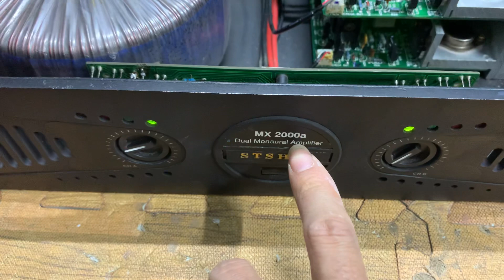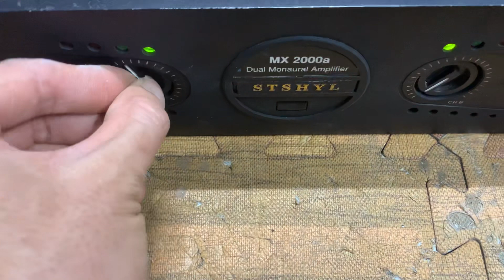Main sò sắt " made in usa " lại lên sóng mời ae lh 0398192198